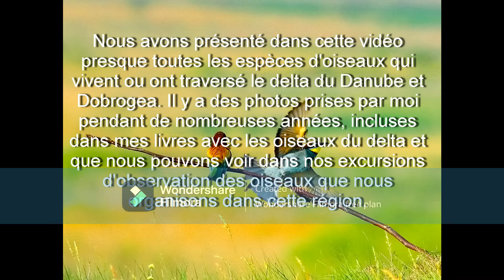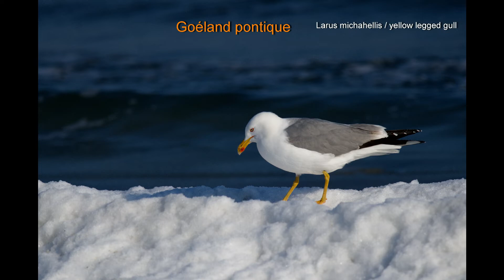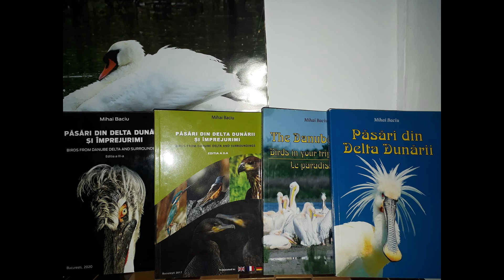OISEAUX du Delta du DANUBE - ROUMANIE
Plus de 300 espèces d'oiseaux du delta du Danube - Roumanie, photographiées et regroupées par familles, dans un matériel qui vous aidera à voir quelle richesse d'oiseaux il y a dans cette belle partie du monde.
Prendre plaisir.
photo: Mihai Baciu